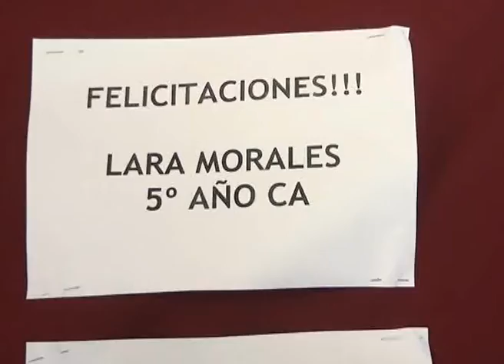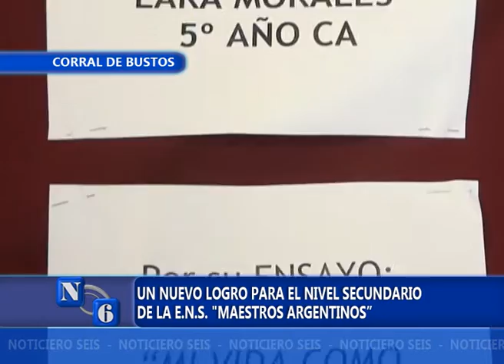PREMIO PARA ALUMNA DE LA ENS.wmv